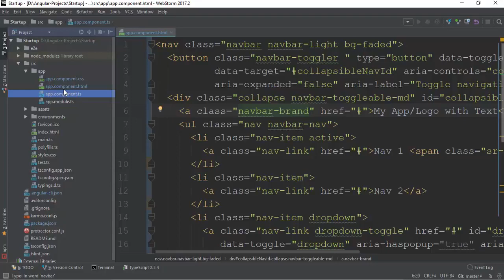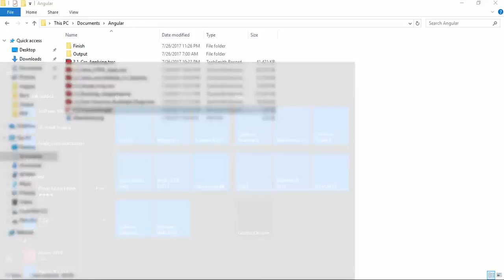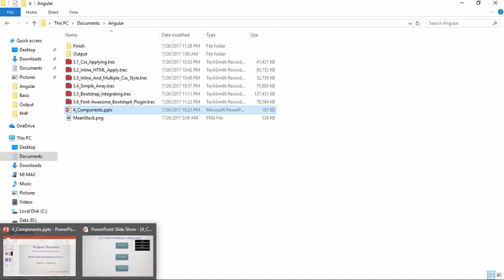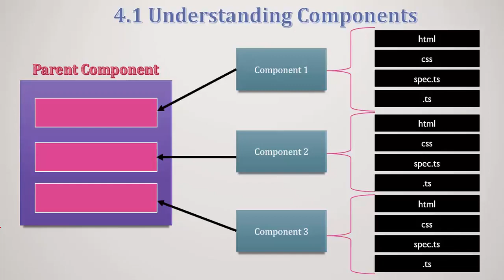015 Component Intro